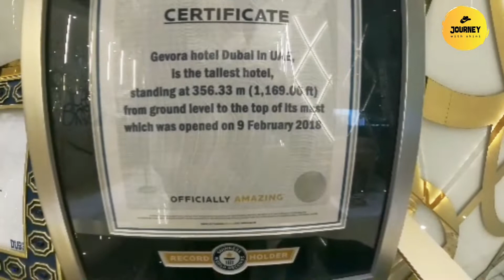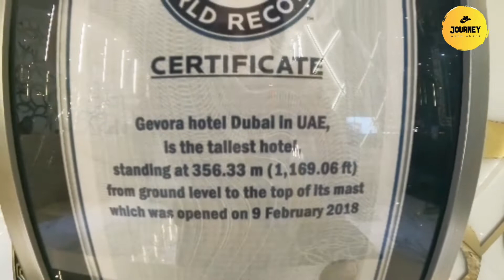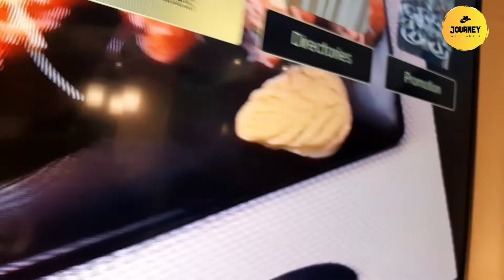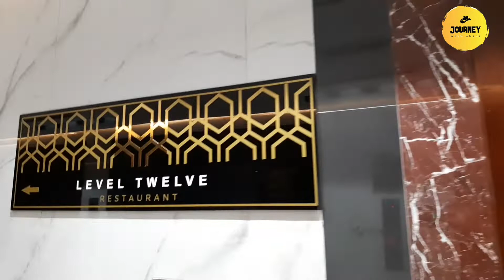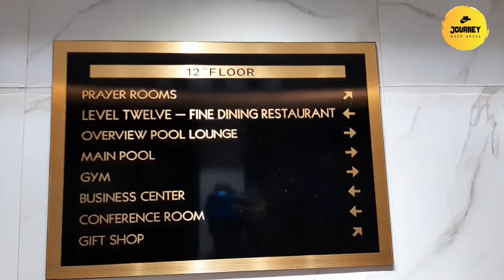ലോകത്തിലെ ഏറ്റവും ഉയരമുള്ള ഹോട്ടൽ || GUINNESS WORLD RECORD HOTEL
Located in Dubai, Gevora Hotel is in the city center and near the airport. Dubai Mall and BurJuman Mall are worth checking out if shopping is on the agenda, while those wishing to experience the area's popular attractions can visit Dubai Aquarium & Underwater Zoo and KidZania. Traveling with kids? Make time for Wild Wadi Water Park, or check out an event or a game at Meydan Racecourse. Guests love the hotel's convenience to public transportation: Financial Centre Station is 4 minutes by foot and Emirates Towers Station is 7 minutes.
Other Journey with SHIini videos you may like:
Journey with SHini follow and join the community;

To create an account:
Click Create account.
The sign-up form will appear. ...
Next, enter your phone number to verify your account. ...
You will receive a text message from Google with a verification code. ...
Next, you will see a form to enter some of your personal information, like your name and birthday.